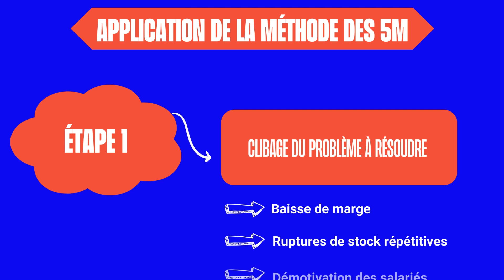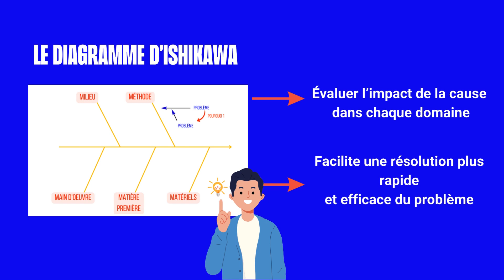La méthode des 5M de l’hygiène : Explications & Application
🧽 Explorez notre nouvelle vidéo pour découvrir la Méthode des 5M de l'hygiène ! Cette approche innovante garantit une gestion complète de l'hygiène dans divers environnements. 🚀

🔑 Dans cette vidéo, vous allez tout comprendre sur la méthode des 5M de l’hygiène en restauration et vous aurez ainsi, toutes les clés en main pour l’appliquer dans votre établissement !

00:00 Intro
00:20 Chapitre 1 : Qu’est ce que la méthode des 5M ?
00:53 Chapitre 2 : Application de la méthode des 5M
01:32 Chapitre 3 : Le classement des causes par famille
2:54 Chapitre 4 : Les 5M et Koust
3:12 Conclusion

Pour plus de détails, consultez notre article de blog !